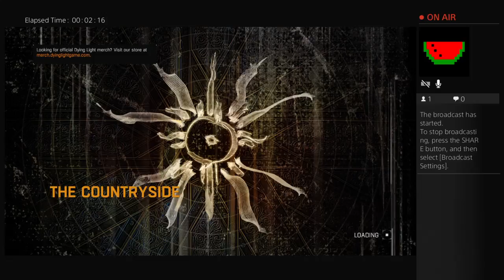Lets play Dying light #1